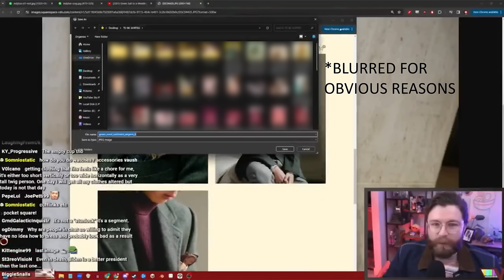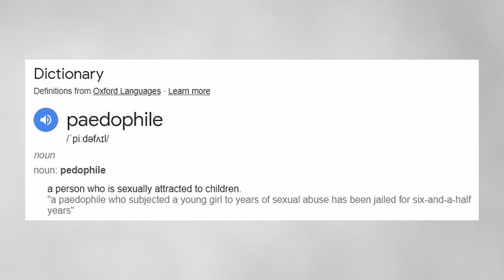Vaush is a P*dophile (CONFIRMED)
Evidence has finally surfaced from Vaush's own stream that makes it clear that his secret proclivities are just as bad as had previously been implied.